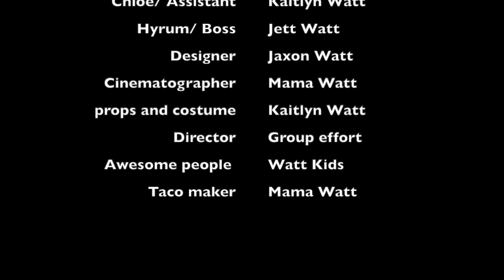The Office Heist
The "Office Heist" is riveting story about love, betrayal, and mystery!